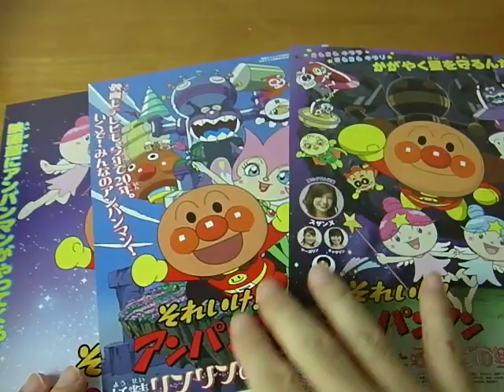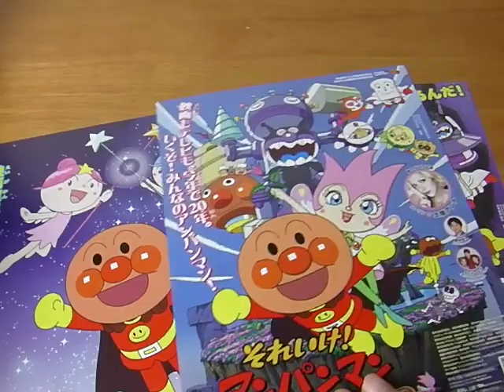アンパンマン アニメ 映画 だだんだん と ふたごの里★チラシ！Anpanman,movie,Anime！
アンパンマン アニメ 映画 だだんだん と ふたごの里★チラシ！Youtube,動画,画像,写真,アマゾン,楽天,ランキングで人気!Anpanman,movie,Anime！